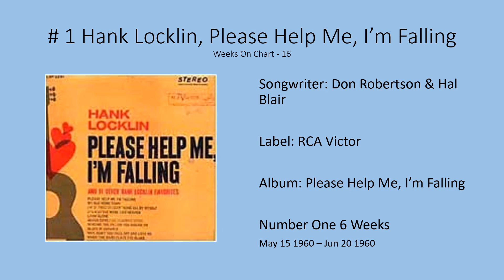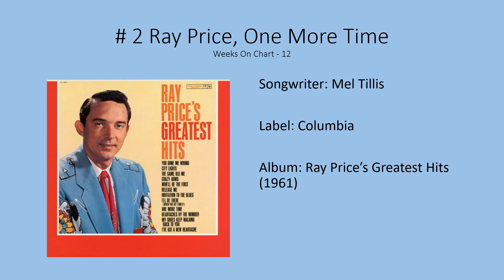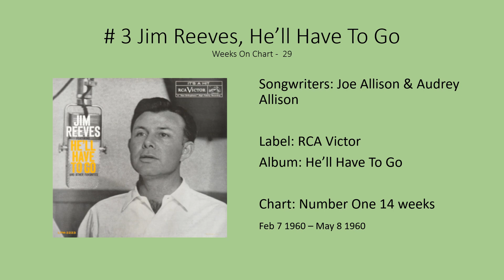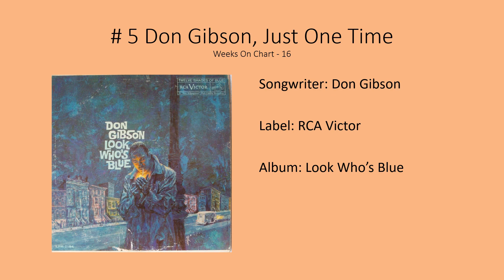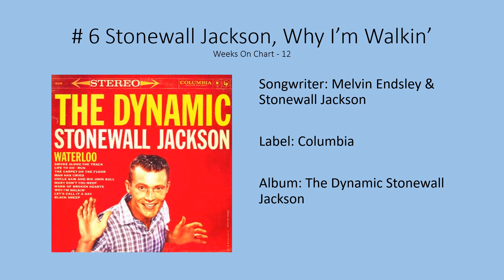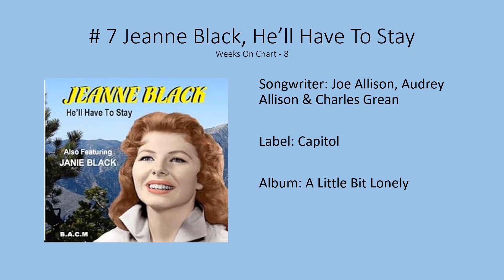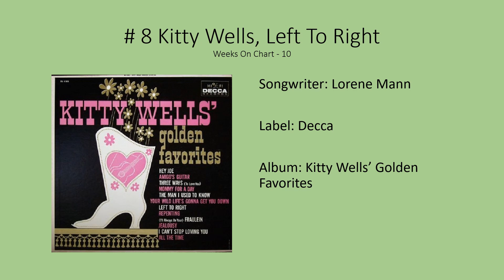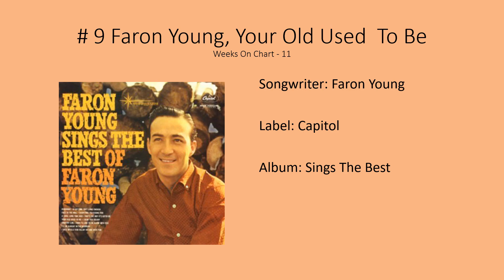Billboard Top 10, Country & Western Sides Jun 20 1960